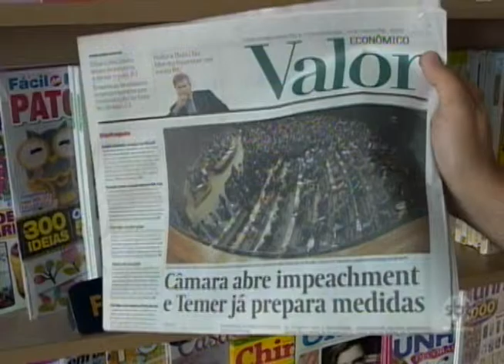Veja como foi a repercussão um dia após a votação do impeachment da presidente Dilma